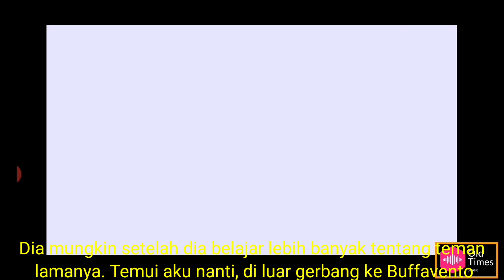Assassins Creed Bloodlines #4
Assassin's Creed: Bloodlines is an action-adventure video game for PlayStation Portable, part of the Assassin's Creed franchise, taking place in between the events of Assassin's Creed and Assassin's Creed II.The game was developed by Ubisoft Montreal in conjunction with Griptonite Games and published by Ubisoft, it was released on November 17, 2009 in North America and November 20, 2009 in Europe, concurrently with Assassin's Creed II and Assassin's Creed II: Discovery.

On June 2, 2009, at their E3 Conference, Sony announced Assassin's Creed: Bloodlines for the PlayStation Portable with a release date of November 17, 2009